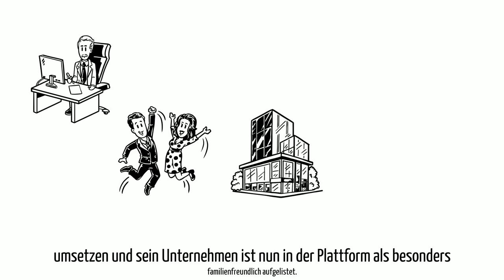familie-und-beruf.online: Themenbereich Arbeitgeber